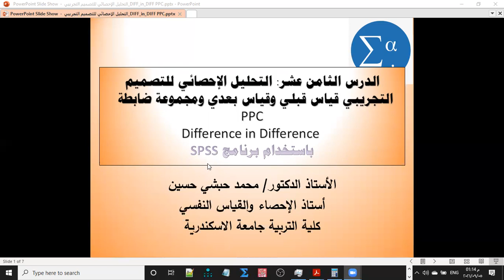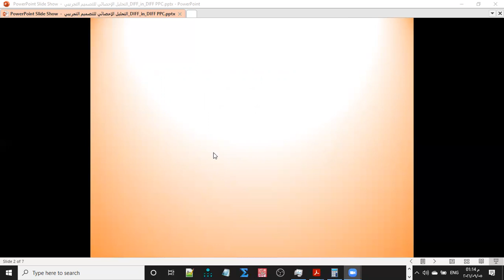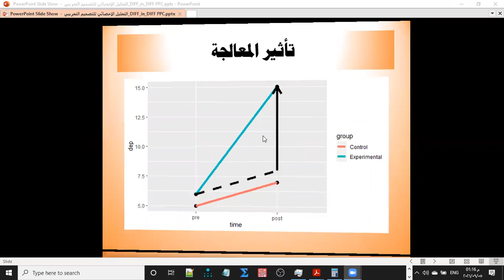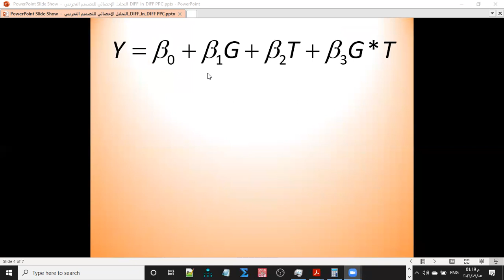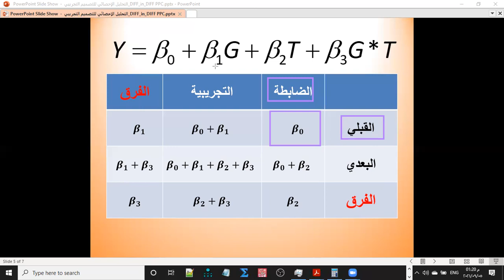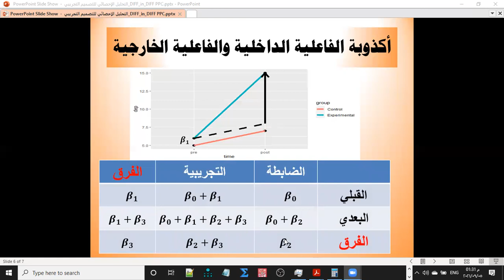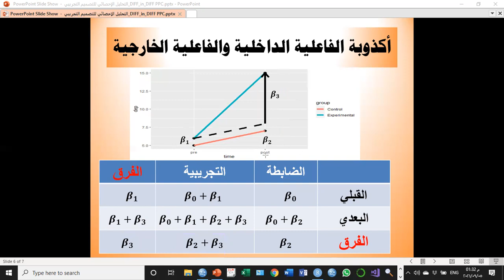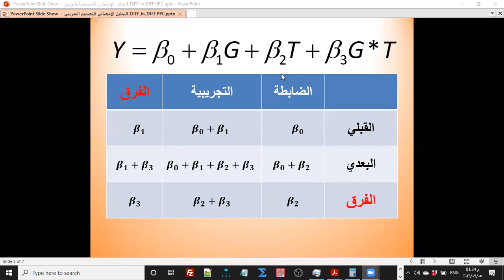الجزء الأول: التحليل الإحصائي للفروق داخل الفروق Difference in Difference باستخدام برنامج SPSS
يتناول هذا الفيديو شرح لكيفية التحليل الإحصائي للتصميم التجريبي الذي يتضمن قياس قبلي وقياس بعدي ومجموعة ضابطة باستخدام الفروق داخل الفروق Difference in Difference باستخدام برنامج SPSS والكشف عن اكذوبة الفاعلية الداخلية والفاعلية الخارجية التي تستخدم في التحليل الإحصائي للتصميم التجريبي قياس قبلي وقياس بعدي ومجموعة ضابطة.